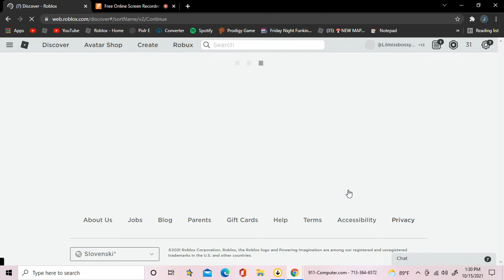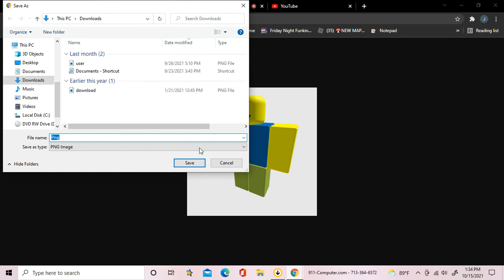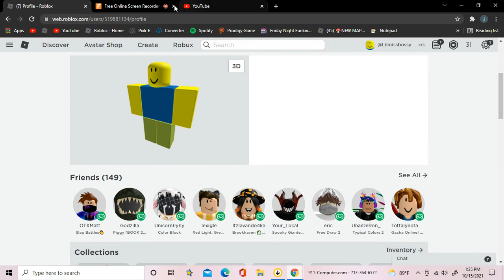eteled update/new animations!/new songs!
my life sucks-